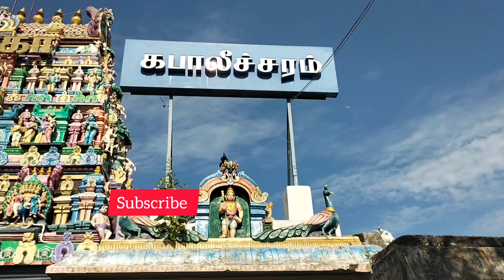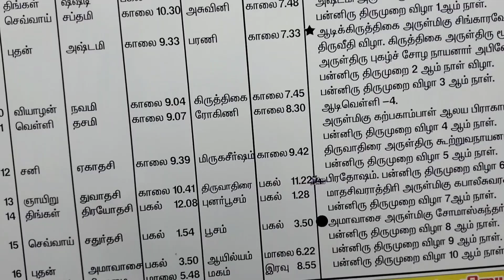திருவள்ளுவர் வாழ்ந்த இடம் மயிலை,சுக்கிரன் திருக்குறள் திருவாசகம் சிவன் murugan வினாயகர் #2023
சுக்கிரன் இழந்த பார்வை திரும்ப பெற்ற இடம்